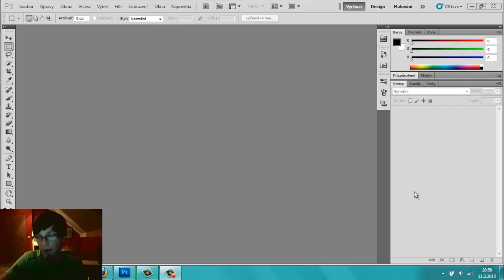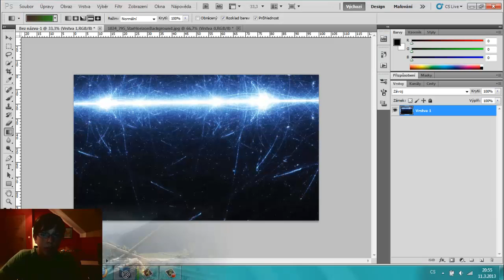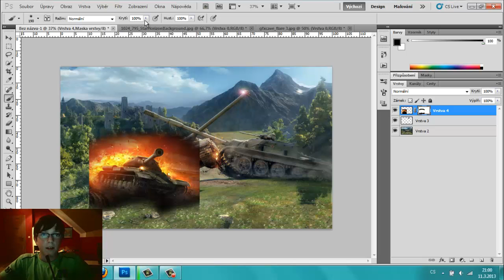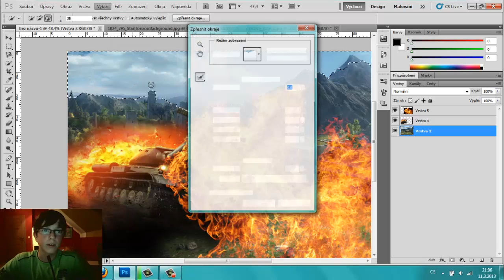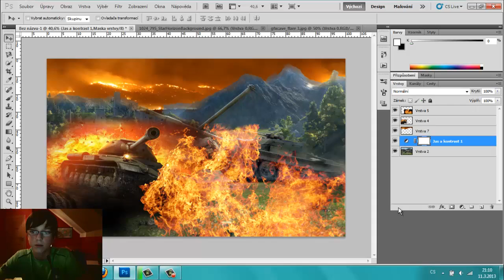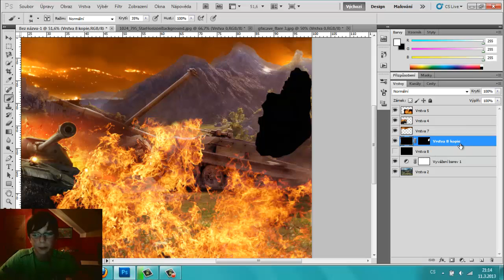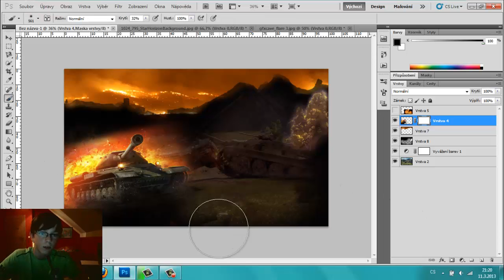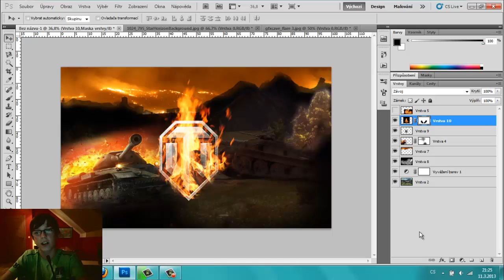Návod - Jak vytvořit wallpaper v programu Photoshop CS5 [CZ/HD]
Tutorial na Photoshop! ;)